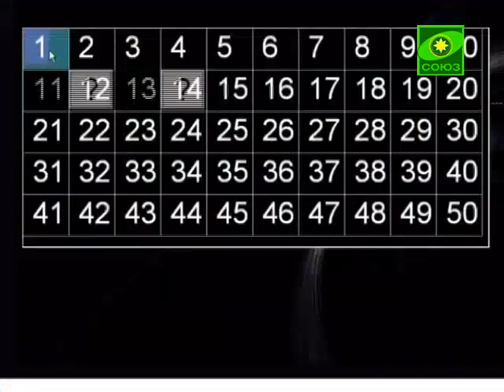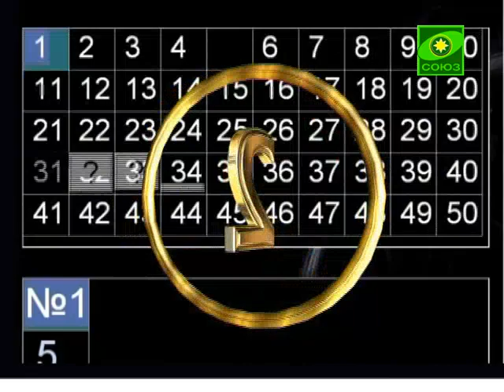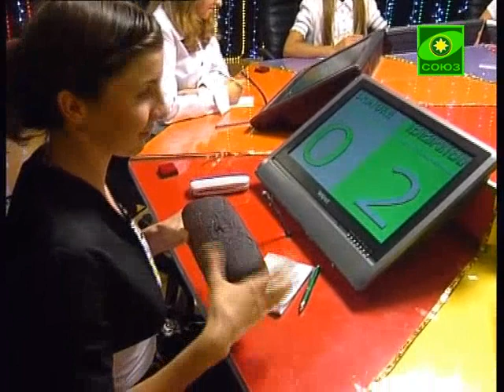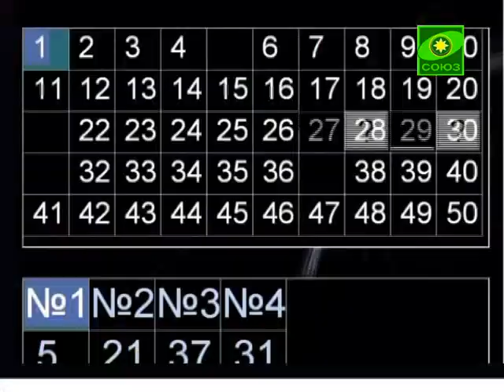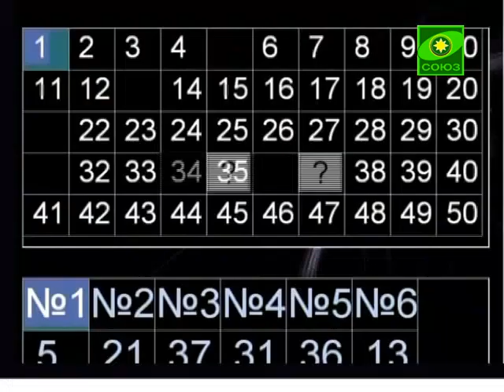Зерно истины (Крым). Выпуск от 10 сентября.